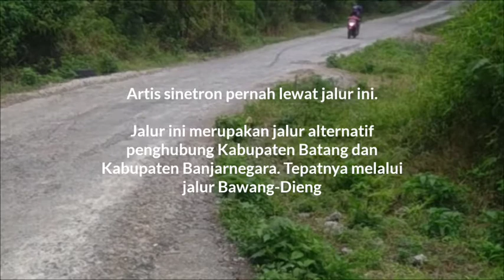Jalur Pegunungan Ini Bikin ArtisSinetron Takjub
jalur alternatif penghubung dua kabupaten antara Kabupaten Batang dengan Kabupaten Banjarnegara sempat bikin Takjub seorang artis sinetron.

Jalur ini adalah jalur penghubung Kecamatan Bawang Kabupaten Batang dengan dataran tinggi Dieng.

Belum lama dibuka jalur ini dengan pembangunan beton sepanjang jalan, menjadikan jalur ini ramai dilalui, baik yang mau berwisata ke dataran tinggi Dieng maupun hanya sekedar melihat pemandangan indah yang ada di jalur ini.

Seorang artis sinetron juga sempat menikmati keindahan jalur ini bersama komunitas touring, yang kemudian diserbu fansnya untuk berfoto (foto sang artis dengan view jalur ini ada di bagian akhir video)